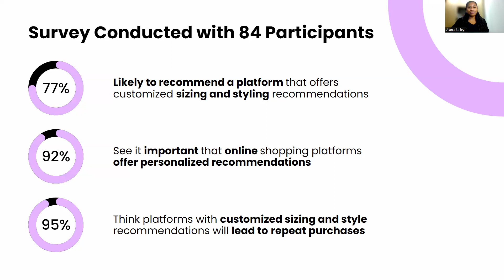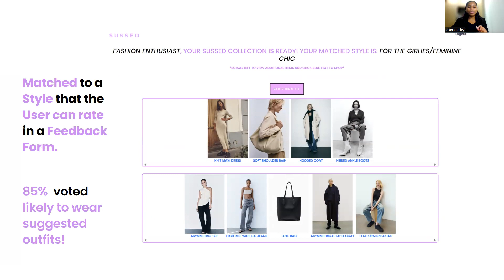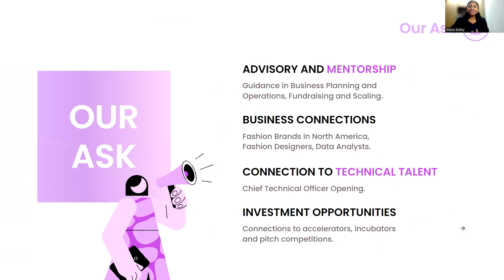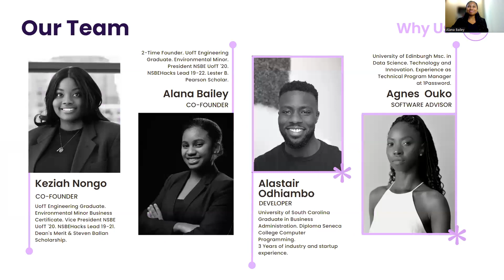Sussed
Streamlining operations of fashion brands to increase profits enabled by AI